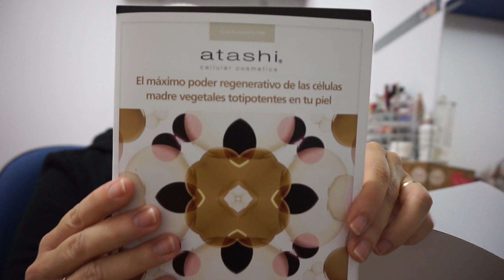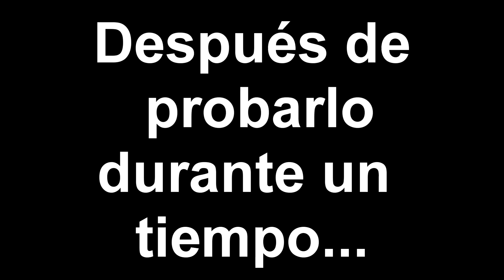ATASHI CELLULAR | Cosmetica Celular A PRUEBA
Hoy os traigo un vídeo sobre una gama de productos cosmeticos celulares. Se trata de ATASHI CELLULAR COSMETICS. Productos cosmeticos de alta puestos a prueba.

Vale la pena gastar tanto dinero??? No te pierdas el vídeo!!!

Gracias por verme y seguirme!!